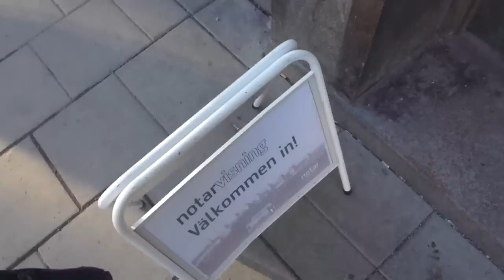AEG Traction elevator, St Eriks Hiss Hydraulic Mod @ Rosenlundsgatan 18